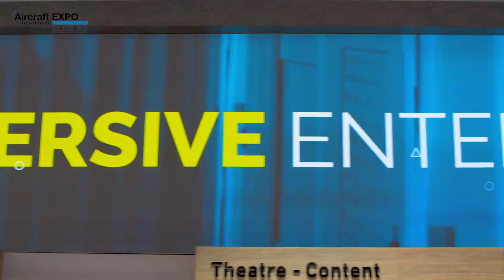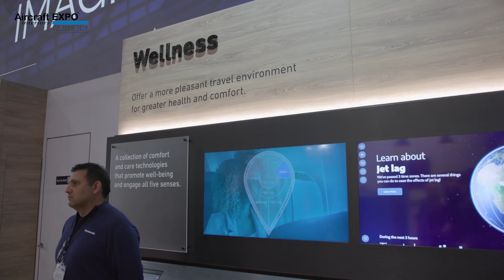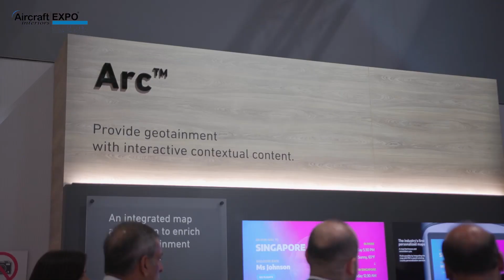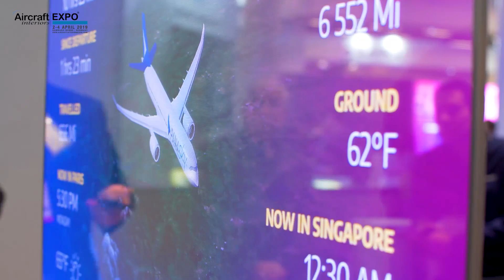Inside Panasonic Avionics' AIX Stand: A Tour with Gaston Sandoval | Passenger Experience Week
Join Gaston Sandoval for an exclusive tour inside Panasonic Avionics' AIX stand during Passenger Experience Week. Discover the latest advancements in aviation technology and in-flight entertainment systems. Get a firsthand look at how Panasonic is revolutionizing the passenger experience. Explore their innovative solutions and commitment to enhancing the world of aviation. ✈️🌟